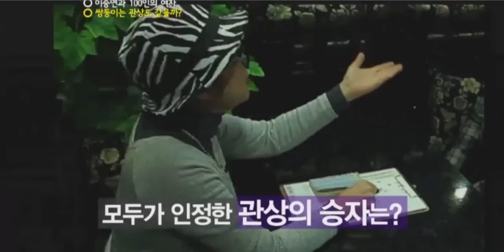이승연과 100인의여자 37화 출연(2012.2.6) "명동 사주카페" 혜운 선생님 출연